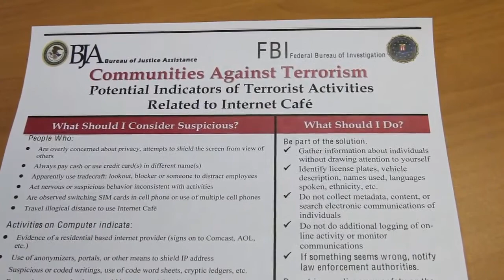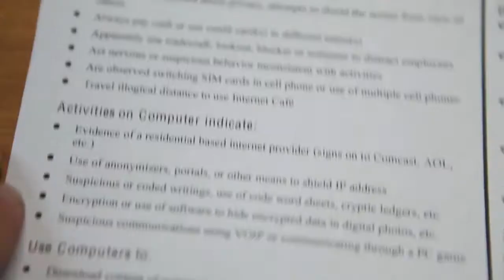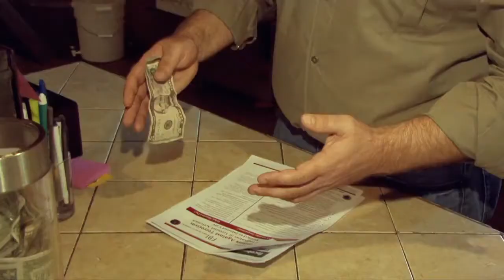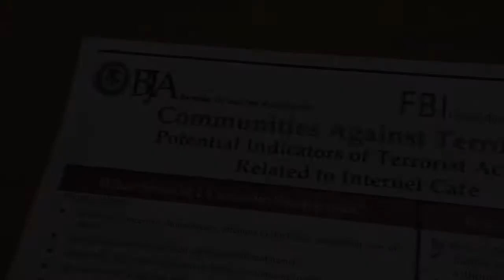RE: CONSPIRACY THEORY - Ray William Johnson Video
I think Ray William Johnson makes videos that are very entertaining but sometimes seem a bit weird since I happen to shower with only members of the opposite sex to save water.

CONSPIRACY THEORY - Ray William Johnson Video

The video he made reminded me of when I fell through the ice up to my neck and almost froze to death. That was freakin cold.   =3 Inches

For More Info Please Check Out The Website And Youtube Channel In The Video
Links Are On My Channel

I truly feel this video will reach more people if I don't use a live link to that info. Please help spread this and be prepared.

Luke

"RAY WILLIAM JOHNSON" "Ray William Johnson" RAYWILLIAMJOHNSON video videos VIDEO VIDEOS raywilliamjohnson "ray william johnson" rwj equals three equalsthree =3 "equals three" "equals 3" raywiliamjohnson "ray wiliam johnson" "ray williams johnson" "Canal Crossing" "Shootin Pool" "Collapsing Cooling Towers"